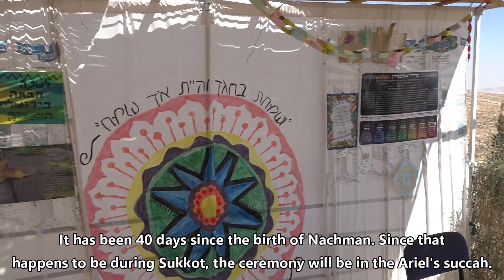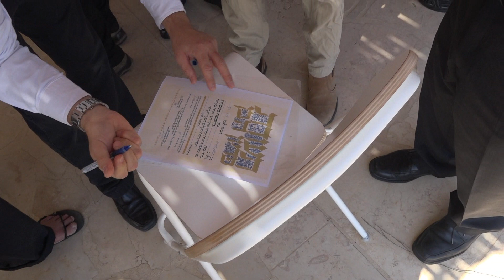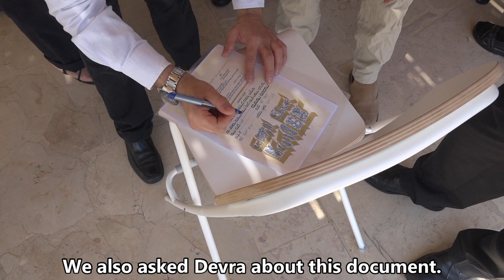Redemption of the Firstborn - An Exciting Firsthand Look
Gidon allows Root Source to film a very special event in the life of his family -- Gidon's first grandson Nachman, his daughter Shira Rina, and his son-in-law Ori, participating in the redemption of the firstborn ceremony with the tribe of Levi, held in their backyard succah. In Hebrew it is called the Pidyon HaBen. (9:09)